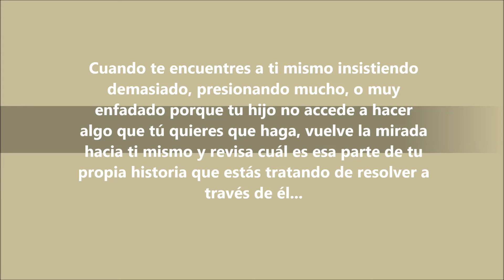Sesión # 3. Libro: Tu hijo, tu espejo.Musica El silencio de Beethoven piano cover, Ernesto Cortazar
El club "Amigas de la lectura" se reúne a leer el capitulo # 3 del libro "Tu hijo, tu espejo" de la autora Martha Alicia Chávez. Teniendo como fondo la Música del compositor Ernesto Cortazar El silencio de Beethoven piano cover.